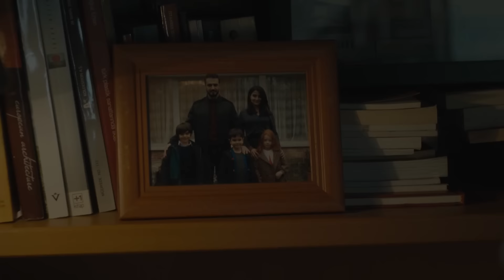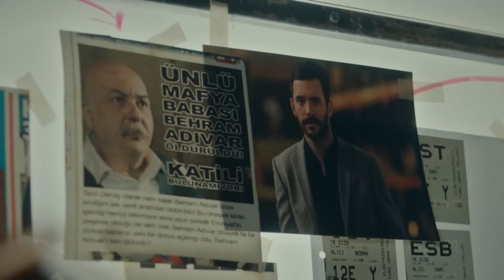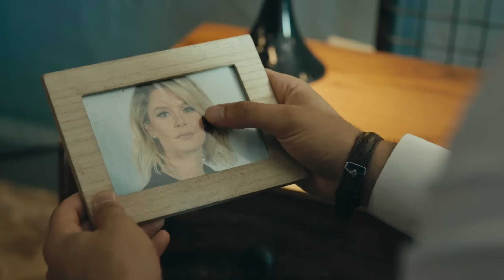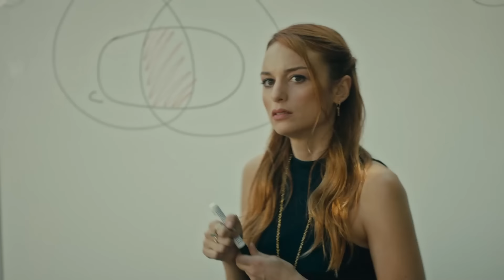Cuervo Capitulo 55 - Doblado En Español